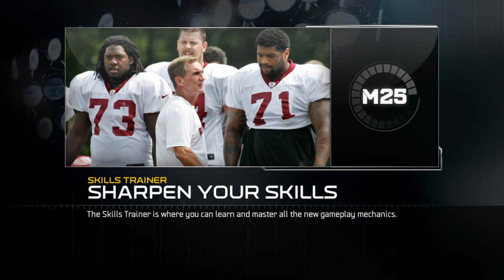Madden NFL 25 Cancer awareness mouth